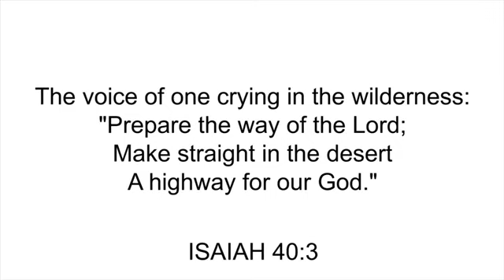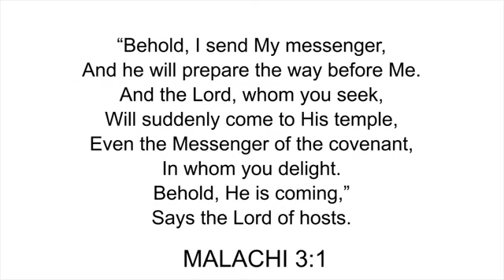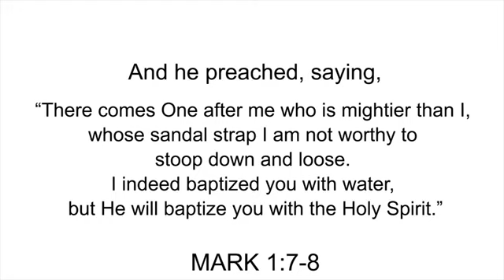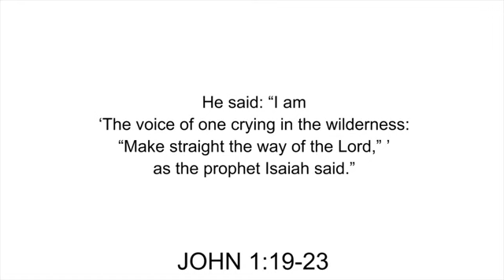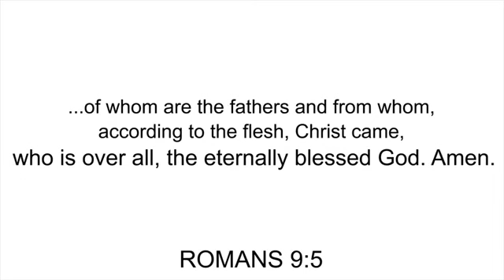A Prophecy Showing Messiah IS YAHWEH Our GOD 360p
Sahih al-Bukhari 402: Islam is made by Umar:
1 Kaaba Place,
2 Veiling the Women,
3 Giving Muhammad better wifes.

Special thanks to the channel of 1nemind.